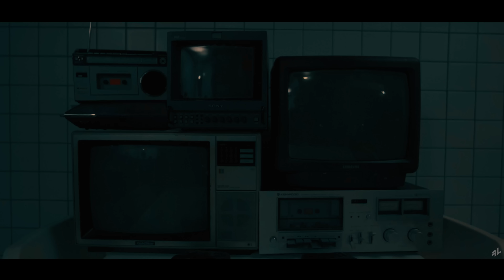[NEON Presents] 베이빌론 (Babylon) - 잘 어울려 (feat. 샘김 (Sam Kim)) Official MV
"세상에 없던 뮤직비디오"
[NEON Presents]

베이빌론 (Babylon) - 잘 어울려 (feat. 샘김 (Sam Kim)) Official MV